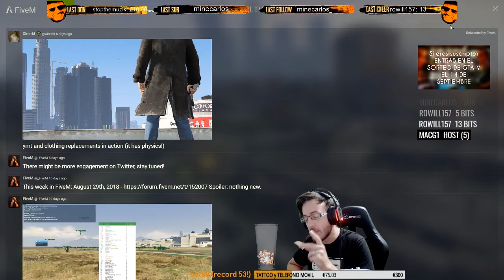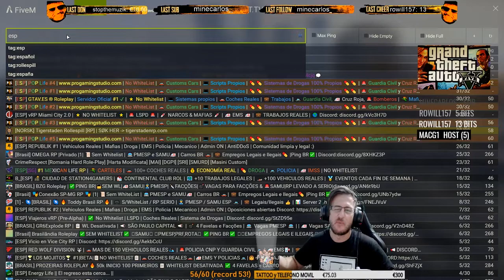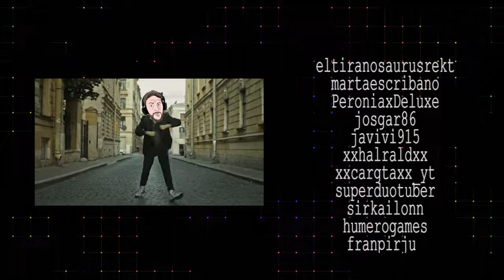MEJORES MOMENTOS 🙂 de SEPTIEMBRE 2018 en STREAM - RECOPILATORIO con AGRADECIMIENTOS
En proximos videos volvere a estar al dia en los agradecimientos, tened en cuenta que quiero ponerme al dia lo antes posible.